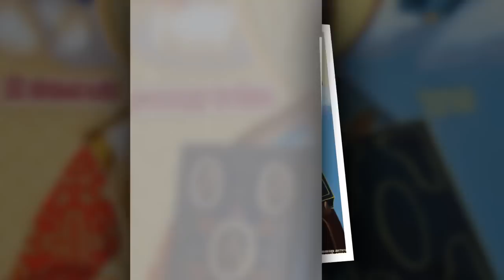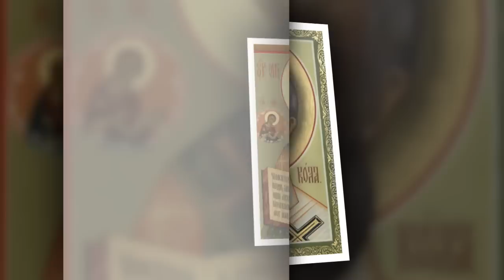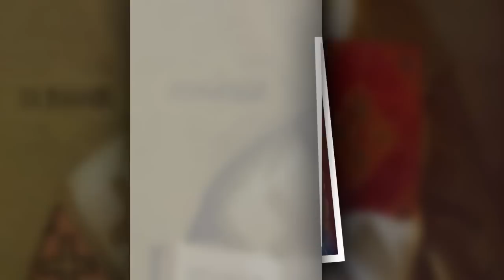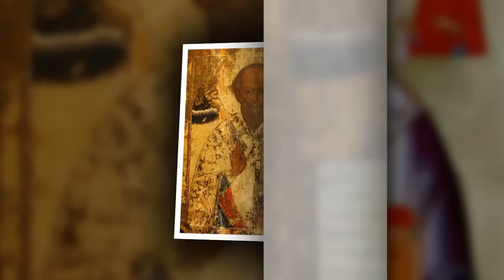Акафист Святителю Николаю Чудотворцу. Bønn helgen Nicholas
Вашему вниманию представляю очень красивый видео ролик под пение
Акафиста Святителю Николаю Чудотворцу.
Николаю Чудотворцу молятся о путешествующих (вспоминая, как святитель Николай силой молитвы усмирил бурю, разыгравшуюся на море, которая чуть не потопила корабль, на котором находился Чудотворец Николай).
Молятся святителю Николаю о благополучном замужестве дочерей (вспоминая, как святитель Николай тайно пожертвовал дочерям разорившегося мужчины денег на приданое, чтобы они могли выйти замуж).
Молятся святителю об избавлении от голода. Еще при жизни Николай Чудотворец прославился как умиротворитель враждующих, защитник невинно осужденных и избавитель от напрасной смерти.
Нет строго обязательного списка дел, в которых надо молиться каждому святому. Поэтому святителю Николаю как и другим святым можно молиться о помощи во всех трудных ситуациях.
Дни памяти:
22 мая (н.ст.) -- перенесение мощей
11 августа (н.ст.) - рождество
19 декабря (н.ст.) -- преставление
Если Вам понравилось не забывайте ставить "НРАВИТСЯ", и ПОДПИСЫВАТЬСЯ на мой канал.